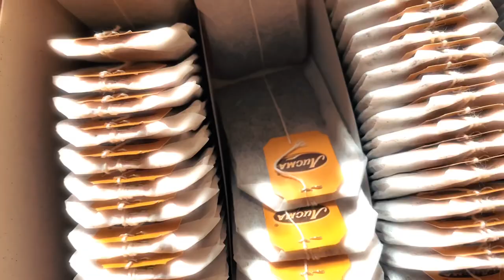Part Time Job In Russia (Hindi/Urdu)| Life in Russia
international students can work at the university (or at its organizations) on their free time. Sometimes universities’ International Offices help students find employment such as contract work. In this case you don’t need to take the relevant permit from the General Administration for Migration Issues of the Interior Ministry of Russia. In other cases a permit is required. Permits are issued only to students on full-time courses at state-accredited universities. Students can work only according to the profession specified in the permit, and in the region (city) where their university is located.  You should not assume however that supplementary employment can cover all your living costs (amounting to $300 to $400 per month on the average). Due to intensive study at Russian universities and homework challenges students do not have much free time. It’s best to have your family support you or save a certain sum to meet your expenses in order to stay focused on your studies. Read more about work for international students in Russia.